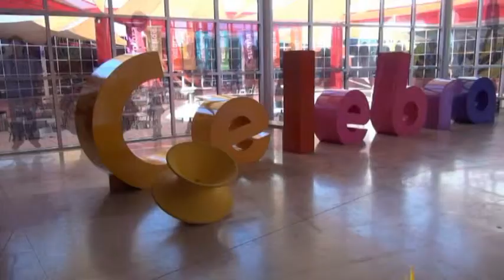Rodanoticias Patio Central,Ivan,Dairii,Carlos,Victoria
Patio Central
Orquesta
Espacio Interactivo La Rodadora